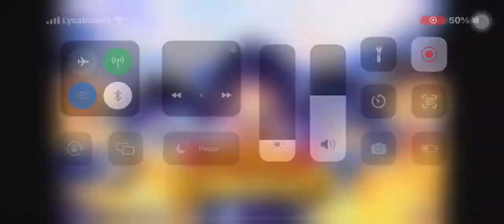NEW COOKIE RUN KINGDOM TRAILER ll Starlight Coke ll New DONUT COOKIE?